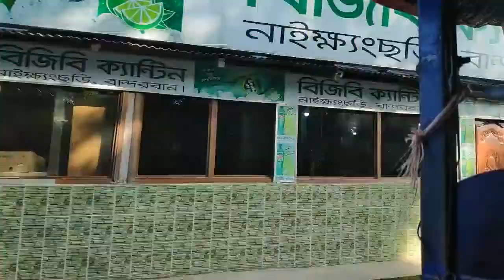বাঁকখালীতে নৌকা ভ্রমন | নাইক্ষ্যংছড়ি থেকে গর্জনিয়া | গর্জনিয়া-বাঁকখালী নদীর উৎপত্তিস্থলের দিকে